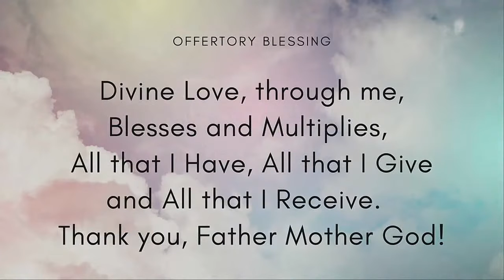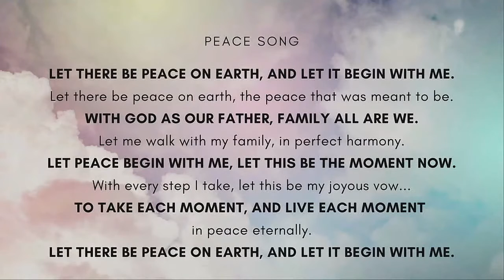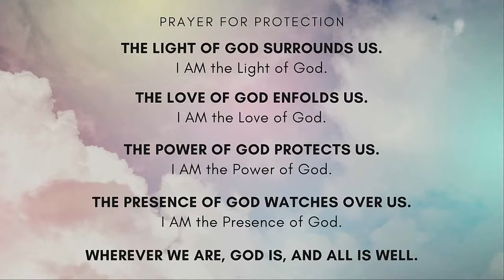The Metaphysics of the Beatles: John - Intellectual | Sunday 06.12.22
In the series, The Metaphysics of the Beatles, we will explore the individual contributions of the group and how they might represent the different levels of being  (intellectual, emotional, spiritual and physical) and the practices we can use to bring them into greater harmony.

The Beatles, in their short time together, left a lasting legacy of music and when all levels of being work together, we too can impact our world in amazing ways.